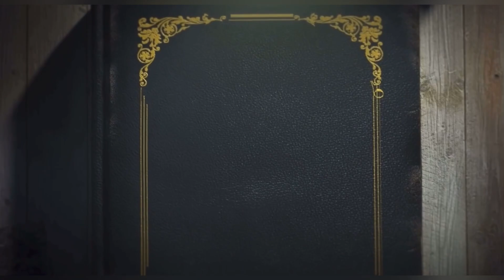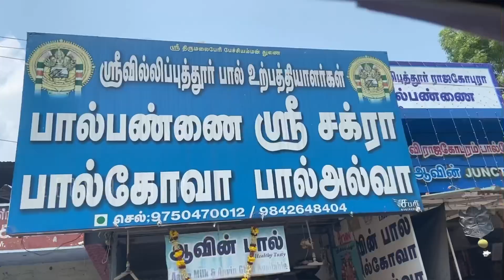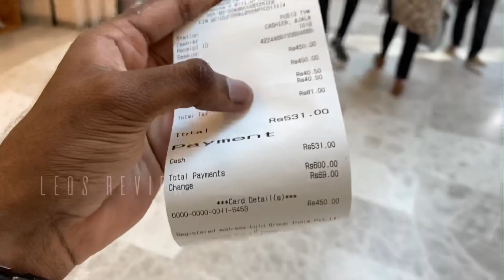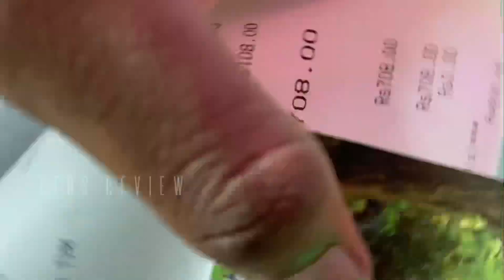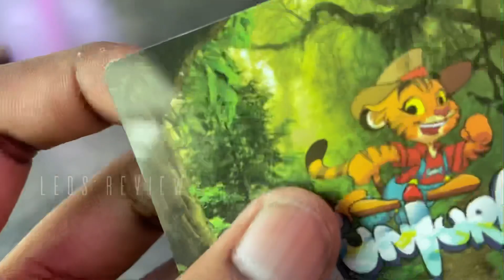Visit to Asia’s Biggest Mall | Family trip kerala 2023 | Part 1 | Leos review | Vlog 26 | Tamil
Note:-
          This video has made for only entertainment purpose. In this video any of the scene or word hurts you I'm really sorry for that

குறிப்பு :-
            இந்த வீடியோ பொழுதுபோக்கு நோக்கத்திற்காக மட்டுமே உருவாக்கப்பட்டுள்ளது. இந்த வீடியோவில் ஏதாவது  காட்சியோ அல்லது வார்த்தையோ  உங்களை காயப்படுத்திருந்தால், அதற்காக நான் மிகவும் வருந்துகிறேன்